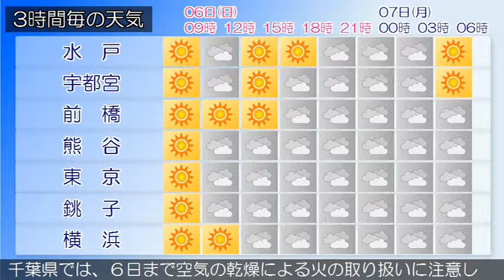2015/12/06 関東地方の天気予報 朝